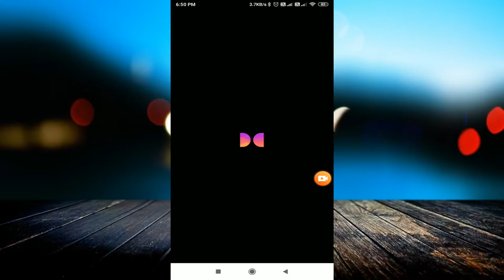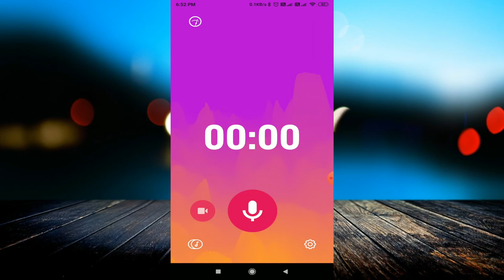Android phone में Background Noise कैसे Remove करें Best Noise Reduction App 2020 - Dolby On APP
linked site.